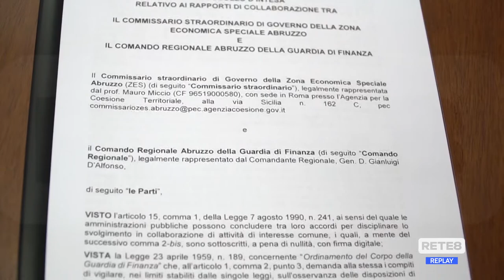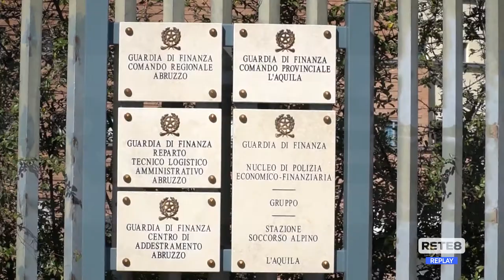Abruzzo - Fondi Zes, la vigilanza della GdF